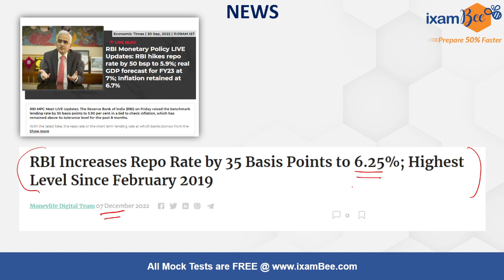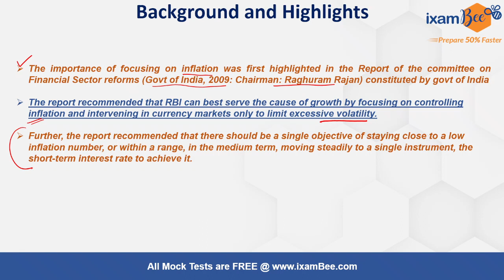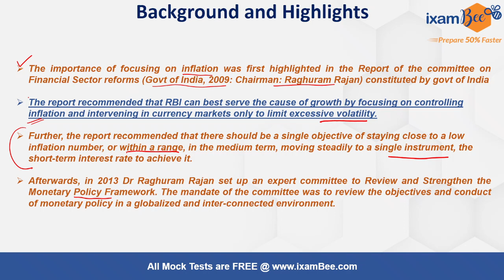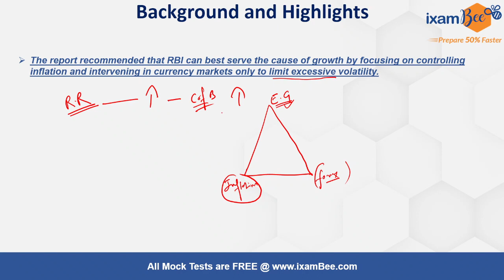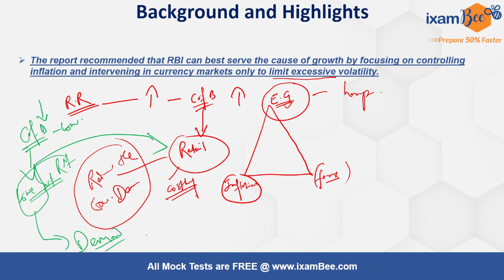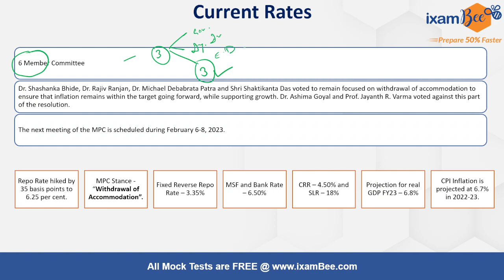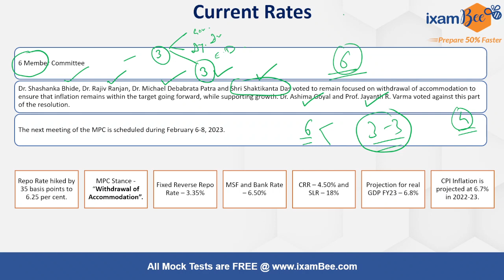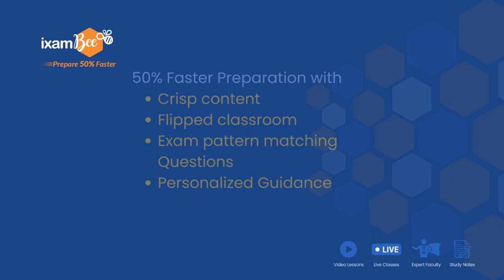SIDBI Gr A 2022-23 | Monetary Policy | By Tushar Saha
we will get back to you soon